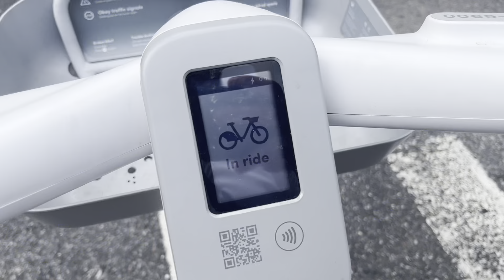I RAN OUT OF A $3,000 SNEAKER DEAL TO TOUCH A NIKE DROP *life of a nyc sneaker reseller CH 2 EP 29